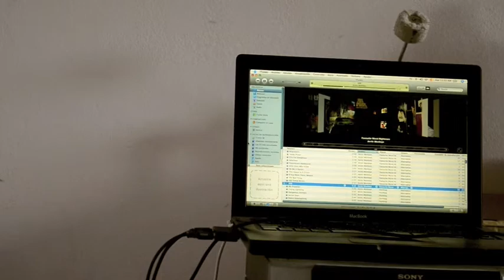Arctic Monkeys - 505 (Drum Cover)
Si bien no es la canción mas complicada para tocar de los Arctics, es una de mis favoritas y q nunca me cansare de oir, tocar y cantar, por eso escogi esta canción para realizar un drum cover, espero les guste y lo disfruten tanto como yo al hacerlo, larga vida a los monos y a Matthew J. Helders III.

Arctic Monkeys - 505
Favourite Worst Nightmare
Domino, Warner Bros
2007